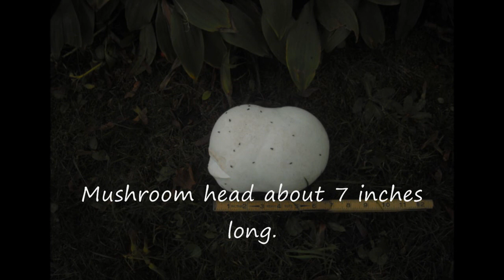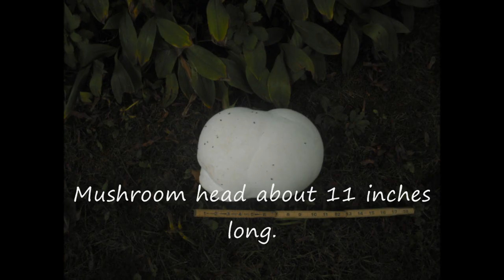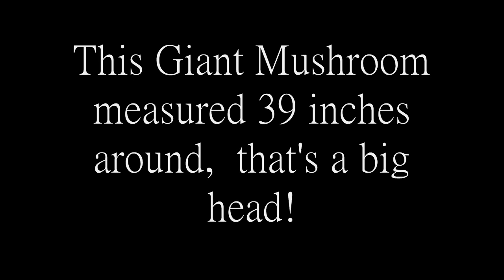GIGANTIC PUFFBALL MUSHROOM'S AMAZING GROWTH RATE SHOWN IN 10 DAY TIME -LAPSE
The Giant Puffball Mushroom's  (Calvatia Gigantea) rapid growth rate photographed from Day 1 to Day 10.